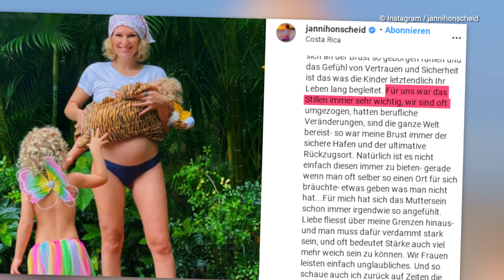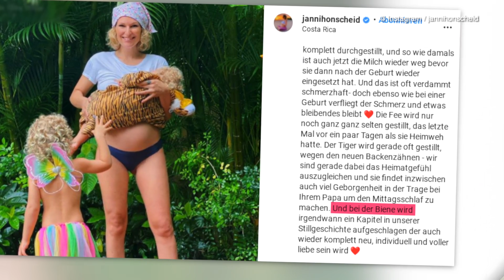Stillt schwangere Janni Kusmagk bald drei Kids parallel?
Janni Kusmagk (30) ist ein Fan vom Langzeitstillen! Gemeinsam mit ihrem Ehemann Peer Kusmagk (45) erfreut sich die Adam sucht Eva-Bekanntheit an ihren zwei Kindern Emil-Ocean (3) und Yoko (1) – denen sie immer noch die Brust gibt. Momentan erwartet die Beauty ihren dritten Nachwuchs. Wird sie nach der Geburt dann alle drei parallel stillen? Sie scheint es nicht auszuschließen – denn unter einem aktuellen Beitrag auf Instagram betonte sie erneut, wie wichtig das Stillen sei: "So war meine Brust immer der sichere Hafen und der ultimative Rückzugsort." (vmo/kec)